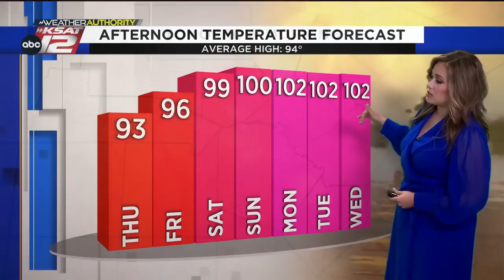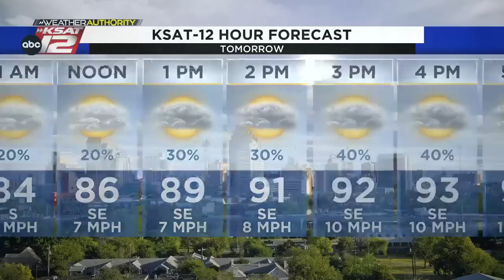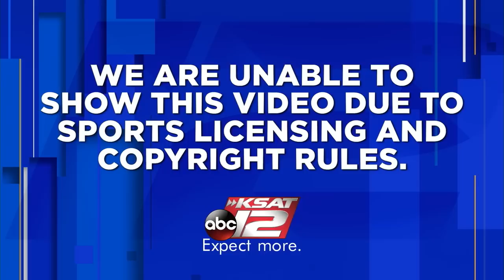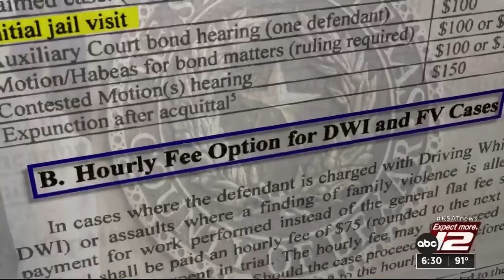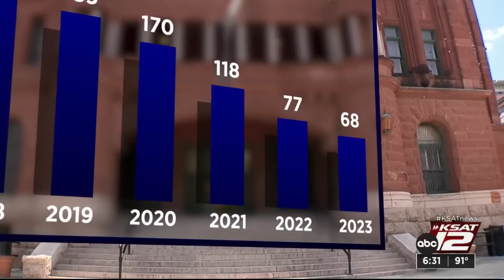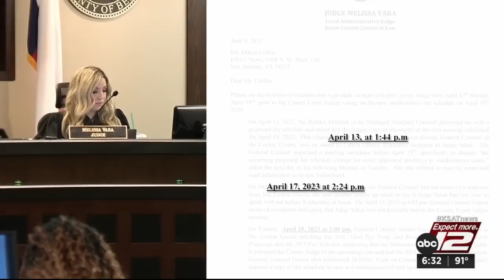KSAT 12 6 O'Clock News : Jul 05, 2023